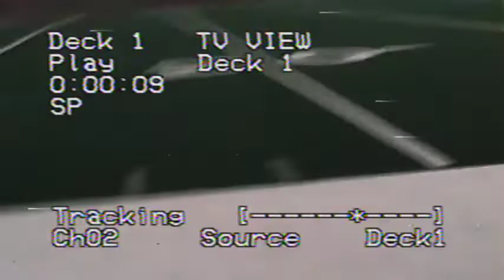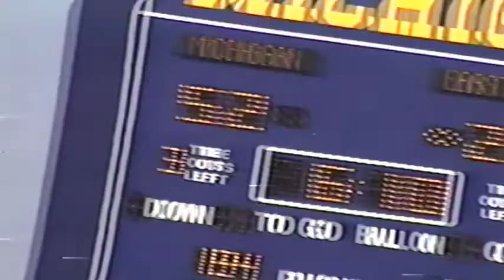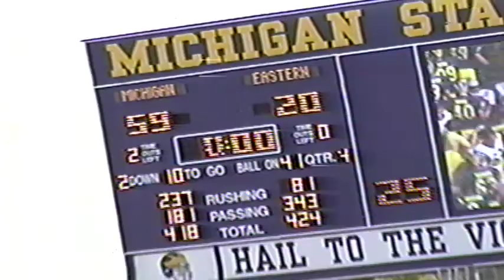Eastern Michigan University Football vs. University of Michigan - September 19, 1998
The Eastern Michigan University Eagles Football team of the Mid-American Conference (MAC) visits cross-town rival University of Michigan Wolverines of the Big Ten Conference in a 20 to 59 loss at Michigan Stadium in Ann Arbor, Michigan on Saturday, September 19th, 1998.

This video and its contents are a part of the Eastern Michigan University Division of Communications collection preserved in the Eastern Michigan University Archives. This video and its contents are the property of Eastern Michigan University and its Board of Regents and is made accessible for public fair use consumption by the Eastern Michigan University Archives.